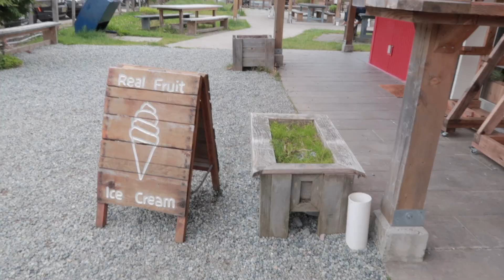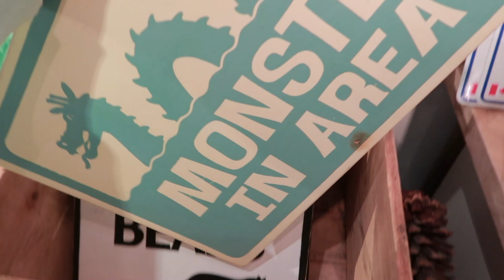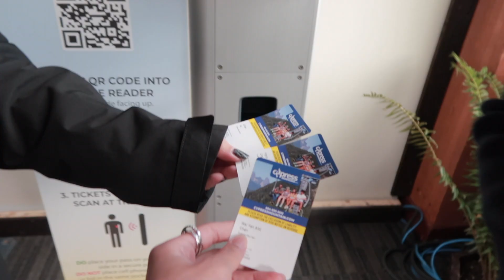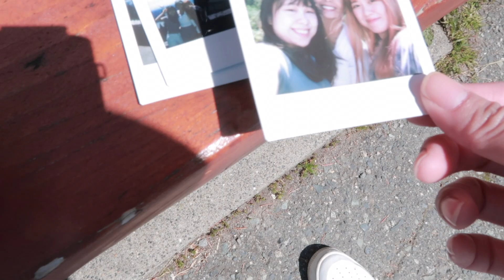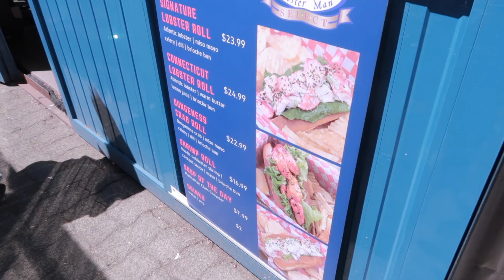Vancouver ep. 3 (finale) 🍁 | rainy days, whistler, cypress mountain eagle coaster & saying goodbye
This is the last episode of my trip to Vancouver. Tho I was sick for the entire trip, I still feel really blessed and joyful to have traveled to many places with my friends since middle school! I miss them already... I hope you enjoy this Canada travel series. Stay well!
love,
Aldi

products used in the video:
Canon PowerShot G7 X Mark II
JOBY GorillaPod 500
SanDisk Ultra 128GB SD card